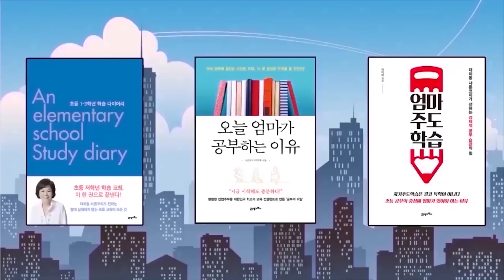서울대 입시 변화, 쉽게 설명하면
- 샤론코치아카데미 온라인클래스 신청
* 샤론코치 인스타그램
*카톡 ID sharon0607
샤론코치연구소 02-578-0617